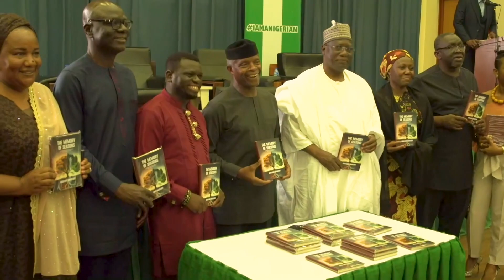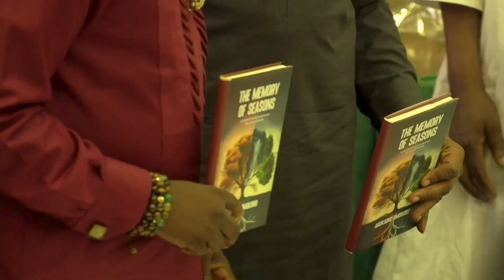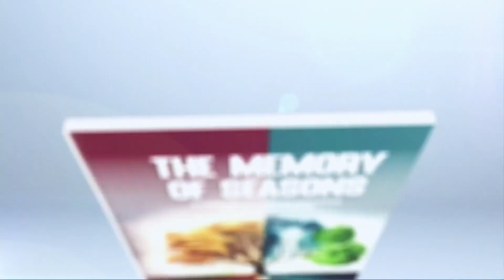Highlights from the book presentation, The Memory of Seasons, by Arukaino Umukoro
The event, Conversations on Nigeria's Unity in Diversity: Challenges, Opportunities, and formal book presentation of Arukaino Umukoro's The Memory of Seasons, held on May 12, 2023 at the Shehu Musa Yar Adua Centre, Abuja. Vice President Yemi Osinbajo, SAN,‎@ProfYemiOsinbajo  was the Special Guest of Honour, among other dignitaries present.

The special panel discussion was moderated by journalist Irene Ubani. it featured the Special Assistant to President on Digital and New Media and a 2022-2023 Fellow at Harvard University’s Weatherhead Center for International Affairs, Tolu Ogunlesi; renowned broadcast journalist and co-anchor, Channels Television prime-time breakfast show “Sunrise Daily”; Maupe Ogun; founder, Anisza Foundation (Nigeria’s 1st ever UNITY Photo Gallery), Novo Isioro; and Lawyer and Development Economist, Myani Bukar.